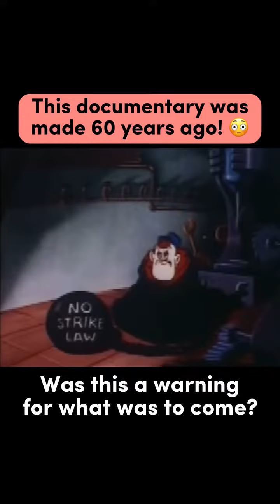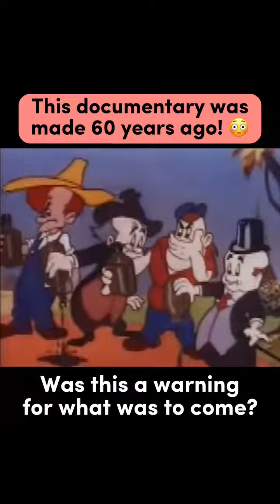Make Mine Freedom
Make Mine Freedom was made in 1948, speaking on the dangers of big government. Tiktok took it down for "Hateful Ideology"